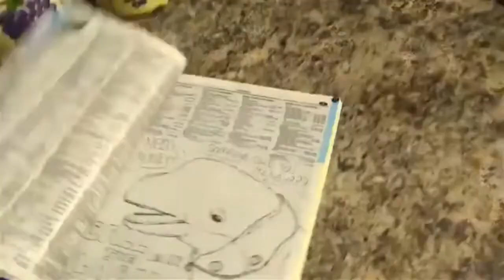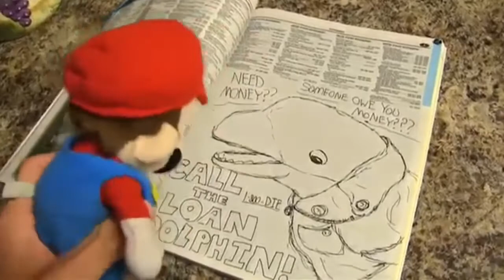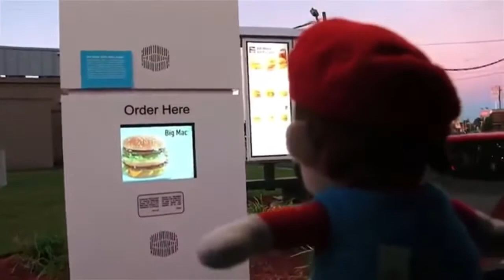SML Movie: The Hitman! [REUPLOAD]